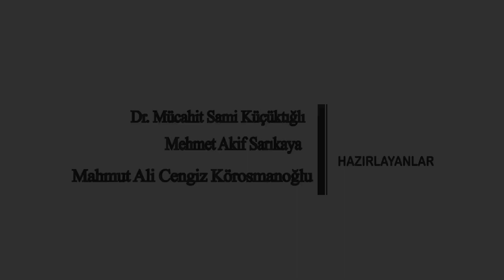GIDA OKUR YAZARLIĞI